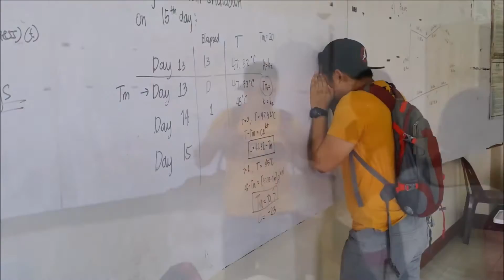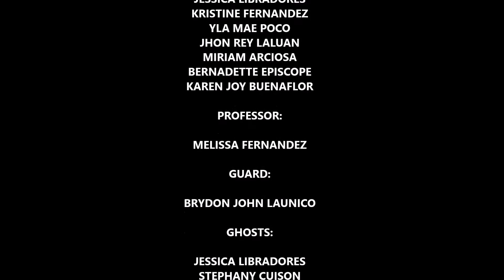Short Film Horror Movie 1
GROUP 1 HORROR MOVIE
PROFESSOR: MICHAEL JORDAN ESTRADA
LYCEUM NORTHWESTERN UNIVERSITY
TITLE: THE HIDDEN SECRET AT LNU
CAST

STUDENTS:

ELIJAH TOLEDO
ROXANNE ANNE PATRICIO
STEPHANY CUISON
JESSICA LIBRADORES
KRISTINE FERNANDEZ
YLA MAE POCO
JHON REY LALUAN
MIRIAM ARCIOSA
BERNADETTE EPISCOPE
KAREN JOY BUENAFLOR

PROFESSOR:

MELISSA FERNANDEZ

GUARD:

BRYDON JOHN LAUNICO

GHOSTS:

JESSICA LIBRADORES
STEPHANY CUISON
MELISSA FERNANDEZ
BRYDON JOHN LAUNICO

EDITED BY:
STEPHANY CUISON
JESSICA LIBRADORES

CONCEPT BY:
MIRIAM ARCIOSA

DIRECTED BY:
ELIJAH TOLEDO
ROXANNE PATRICIO
STEPHANY CUISON
YLA MAE POCO